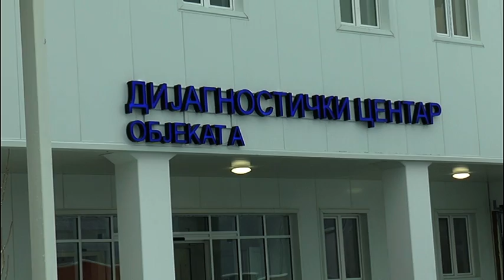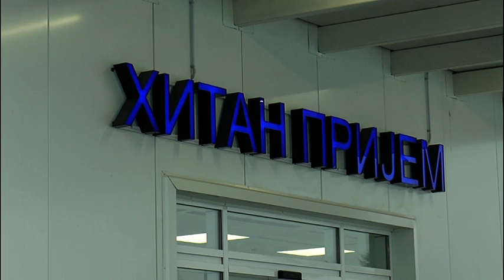U KOVID BOLNICI U KRUŠEVCU TRENUTNO SU SMEŠTENA 52 PACIJENTA 12.01.2021.